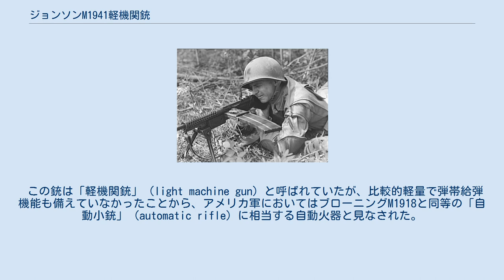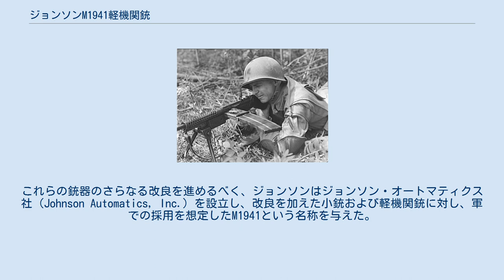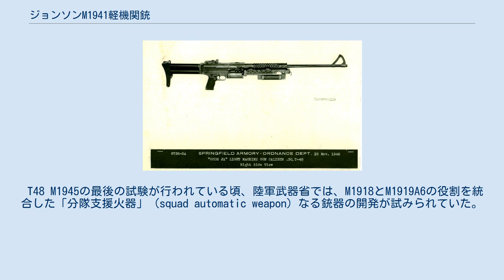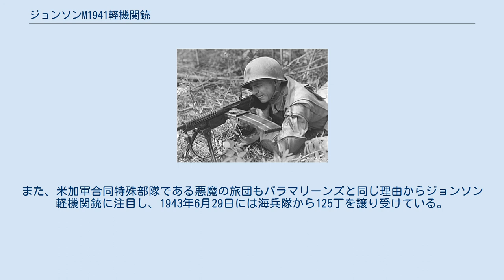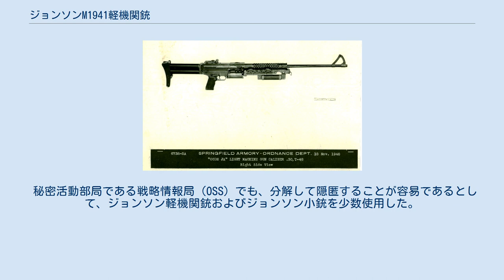ジョンソンM1941軽機関銃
#7.62mm銃
ジョンソンM1941軽機関銃（ジョンソンM1941けいきかんじゅう、M1941 Johnson machine gun）は、第二次世界大戦期にアメリカ合衆国で開発された軽機関銃である。
メルヴィン・ジョンソンが設計した。
アメリカ軍による制式採用には至らず、一部部隊で比較的少数が運用されるに留まった。
 この銃は「軽機関銃」（light machine gun）と呼ばれていたが、比較的軽量で弾帯給弾機能も備えていなかったことから、アメリカ軍においてはブローニングM1918と同等の「自動小銃」（automatic rifle）に相当する自動火器と見なされた。
設計者ジョンソン自身も、軽機関銃ではなく自動小銃、あるいは「軽機関小銃」（light machine rifle）という表現を好んだ。
これは必要に応じ、小銃のように構えて射撃することも可能である点を強調するためだった。
 初期モデルにはジョンソン小銃と同型の銃剣を取り付けるための着剣ラグがあった。
セレクティブファイア機能を備え、セミオート射撃時にはクローズドボルト、フルオート射撃時にはオープンボルトの状態から発砲が行われた。
銃身交換は容易で、マニュアルによれば、5-6秒で交換が可能とされていた。
直銃床レイアウトのため、照準器の位置は比較的高い。
二脚は着脱が可能だった。
銃身交換時には二脚を取り外す必要があった。
 左側面から装填する20連発箱型弾倉にも独特の設計が取り入れられていた。
マガジンリップは機関部側に組み込まれており、弾倉側には設けられておらず、マガジンリリースレバーと噛み合うストッパーが弾薬を固定する役割を兼ねていた。
機関部にはジョンソン小銃と同方式の5連発ロータリー型弾倉が組み込まれていた。
弾倉を交換せずにクリップで追加装填を行うことも可能で、銃内部には25発の弾薬を保持することができた。
単列式のため長く嵩張ったほか、破損もしやすかった。
 ジョンソン小銃 予備役海兵大尉でもあった弁護士のメルヴィン・ジョンソンは、当時次期主力小銃の有力候補と目されていた半自動小銃に否定的な評価を下した銃器設計者の1人だった。
ジョンソンの見解において、2つの有力候補、すなわちジョン・ガーランド設計案（M1ガーランド）とジョン・ピダーセン設計案（ピダーセン自動小銃）は、いずれも欠陥があり、大量生産にも向かないとされた。
こうしてジョンソンは信頼性や射撃精度がより優れ、量産にも適した小銃の設計に着手し、1935年にスクラップ部品を用いて最初の試作品を完成させた。
1937年9月28日には一連の銃器設計に関連する最初の特許（アメリカ合衆国特許第2,094,156号）を取得している。
 ジョンソンは自ら設計した小銃を採用するように軍部へと働きかけ、いくつかの試験では良好な成績を収めたものの、既に陸軍がガーランド小銃の採用を決定し、量産体制も整えられていたため、部品調達など兵站上の理由を背景に、ジョンソンは1941年初めにガーランド小銃への支持を表明し、自らの設計案を撤回した。
 当時、ジョンソンは小銃と並行して軽機関銃の設計も行っていた。
これは小銃と同様の動作機構を採用し、部品も大部分が共通で、同じ設備で容易に製造することができた。
重量は12ポンドをわずかに上回る程度で、ブローニングM1918自動小銃よりも軽かった。
また、交換が容易な銃身を備えることは、M1918と比較した際の大きなアドバンテージだった。
 いずれにせよ、ジョンソン軽機関銃は小銃と同様に制式採用が見送られた。
ヨーロッパ各国を巡って行った売り込みでは、いくつかの国がジョンソン軽機関銃に興味を示したものの、発注は行われなかった。
これらの銃器のさらなる改良を進めるべく、ジョンソンはジョンソン・オートマティクス社（Johnson Automatics, Inc.）を設立し、改良を加えた小銃および軽機関銃に対し、軍での採用を想定したM1941という名称を与えた。
 こうして発表されたM1941軽機関銃に興味を示したのが、オランダ購買委員会（Netherlands Purchasing Commission , NPC）だった。
オランダでは、オランダ領東インド陸軍（蘭印陸軍）の装備を更新するための近代的な火器が求められていた。
デモンストレーションを経て、NPCはジョンソン軽機関銃およびジョンソン小銃を購入した。
ジョンソン社は製造設備を保有していなかったため、クランストン...